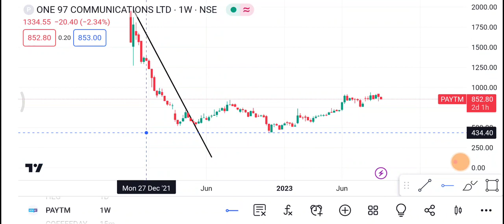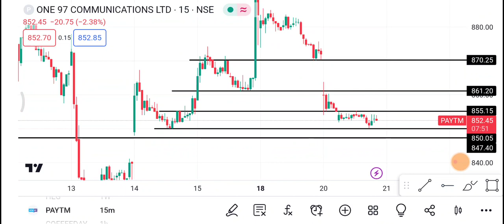21 September Paytm Share | Paytm Share latest News | Paytm Share price today news